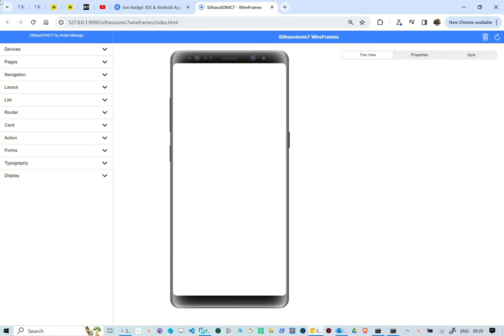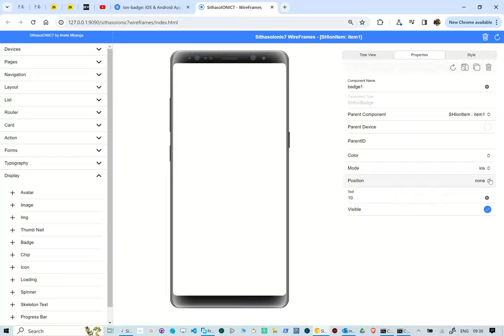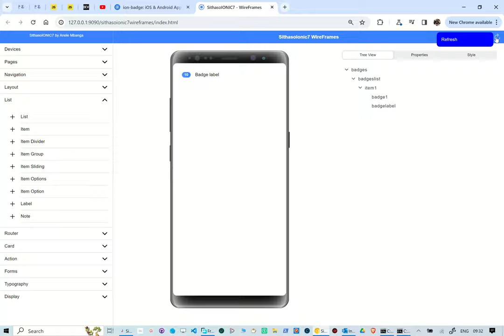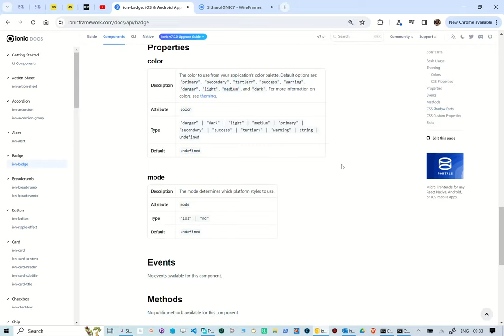Unboxing SithasoIONIC7 WireFrames - Badges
In this reel we take a look at creating Ionic7 badges. With this WebApp, one is able to choose the components to use and built the UI in real-time. This is using PocketBase as a back-end.